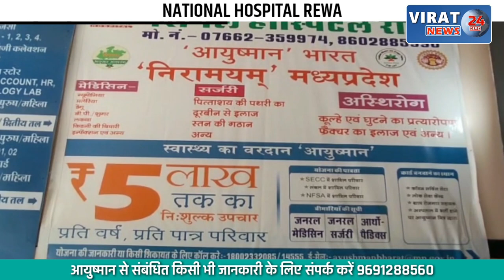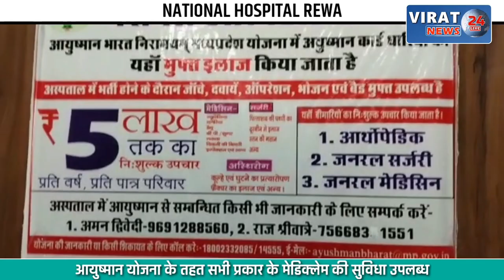🔻रीवा- सड़क किनारे संदिग्ध परिस्थित में मिला शिक्षक; मौके पर पहुंची पुलिस जांच में जुटी !